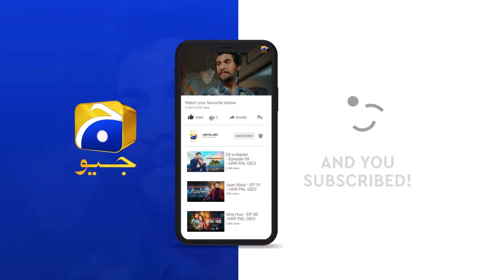Mein Apne Shohar Ki Jaan Le Sakti Hoon Tou Tum Kya Cheez Ho || Jaan Nisar || Har Pal Geo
7th Sky Entertainment’s mega project, Jaan Nisar, is the most awaited drama serial of the year.

Ghaznavi’s love?

7th Sky Entertainment Presentation
Producers: Abdullah Kadwani & Asad Qureshi
Director: Mohsin Mirza
Writer: Rehana Aftab